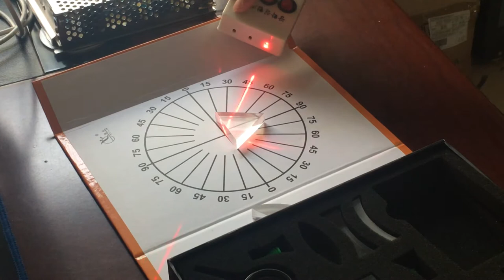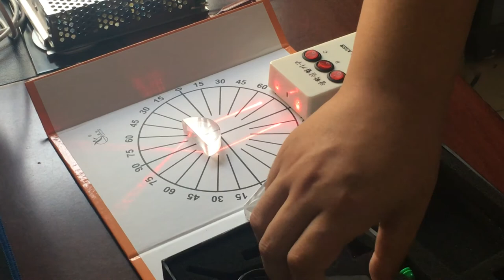Physical Science Optical Experiments KIT Triangular Prism Convex Lens Concave Mirror Fisica Student'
Physical Science Optical Experiments KIT Triangular Prism Convex Lens Concave Mirror Fisica Student's Update Edition Experiment

Package Box size:10*6*2.5cm,
Edition:This is the Newest edition,

Attention:The 2*AAA Battery is not include,
But the China post can't accept the package have battery in it,
It was dangerous,And if you want the battery Please can't us to ship other shipping way,